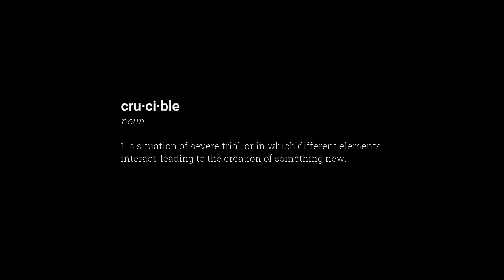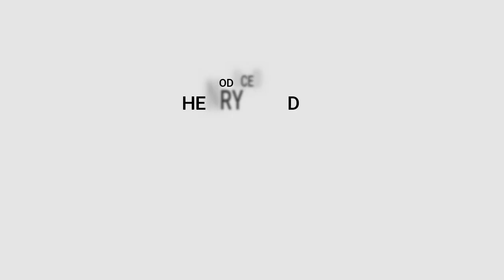Welcome Back, Henry Marshall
St. Viator Basketball
Palatine Bobcats Basketball